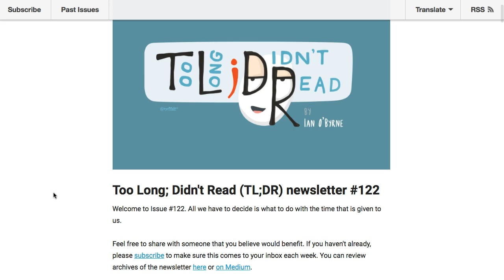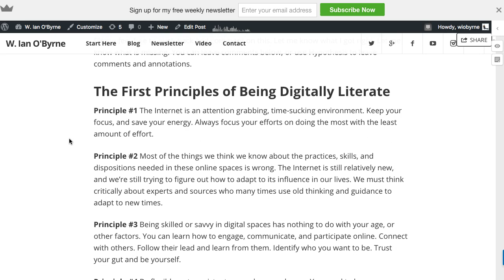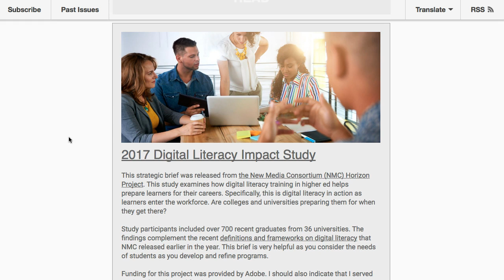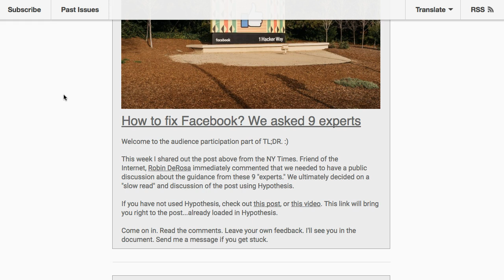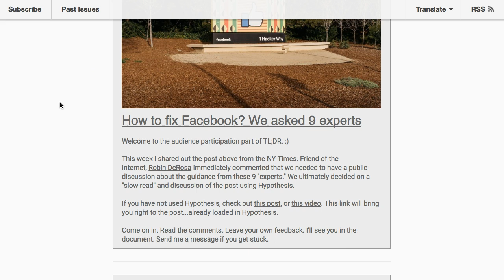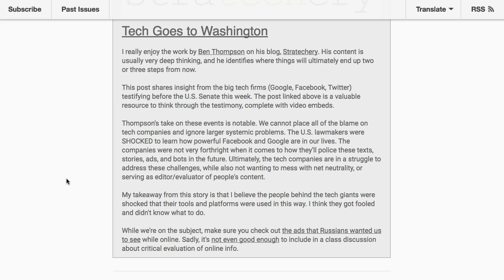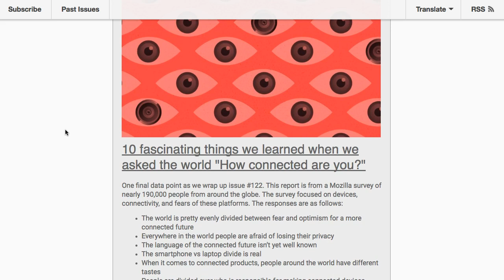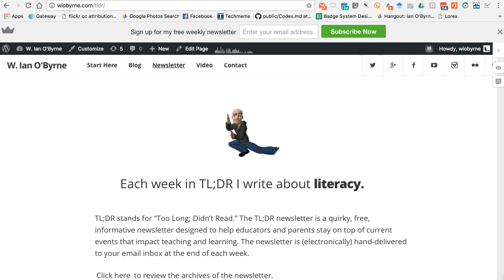Too Long; Didn't Read (TL;DR) #122 - 11/04/2017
This video overview gives you a behind the scenes look at issue #122 of my weekly newsletter, Too Long; Didn't Read.